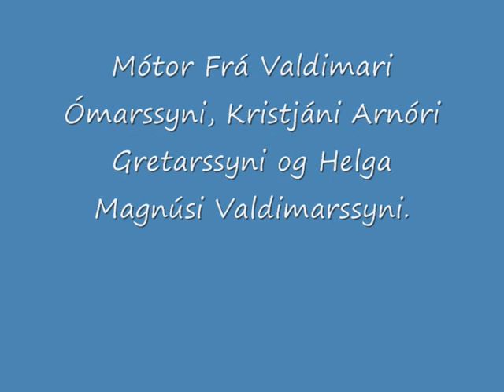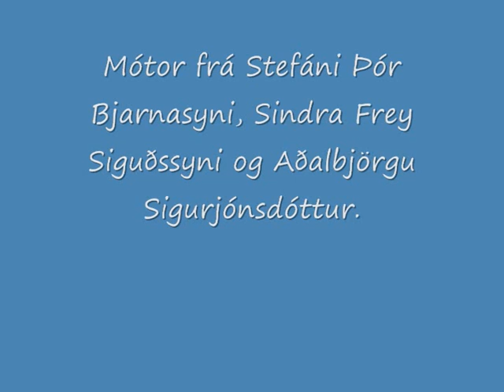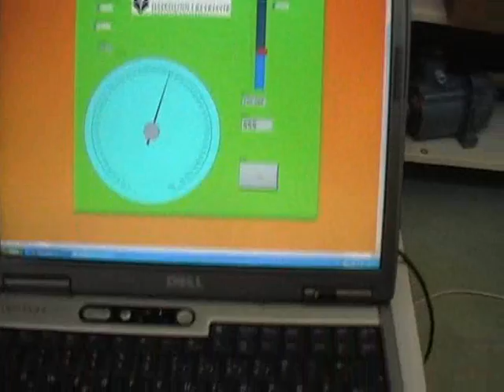Mótorsmíði 2008 Háskólinn í Reykjavík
mótorsmíði HR-inga 2008, smíða mótor aflprófa hann, smíða bíl og tíma taka.

Students inventing and designing a compressed air motor, then the torque was measured. Afterwards cars were made and raced.